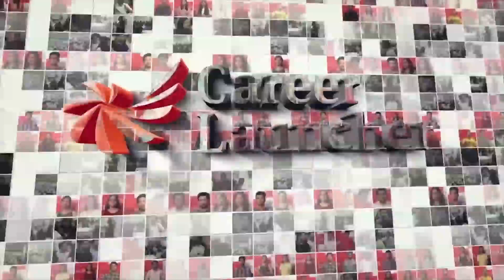The classroom program was absolutely phenomenal. - Happy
Hear what CAT'18 Achievers have to say about Career Launcher!

🡆 Enrollment Assistance ☎️Toll-Free No. : 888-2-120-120

Tag- @career_launcher

Tag- @careerlauncher

Career Launcher is Asia's leading education services company offering test preparation (for exams like MBA/CAT, CLAT/Law, CSAT/Civil services, Engg/IIT JEE, BBA, SAT, HM, CPT etc). Since its inception, CL has established itself in the field of test-prep, enabling thousands of individuals to realize their potential and make their career dreams come true.